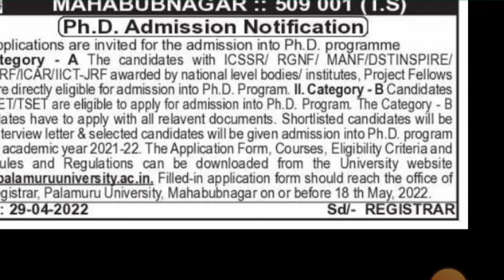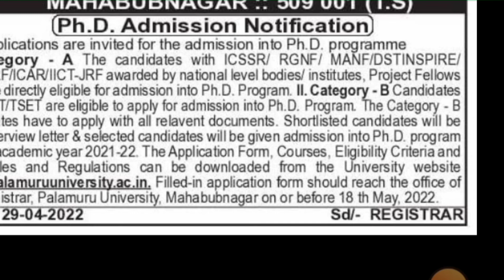Palamuru University PhD admission Notification